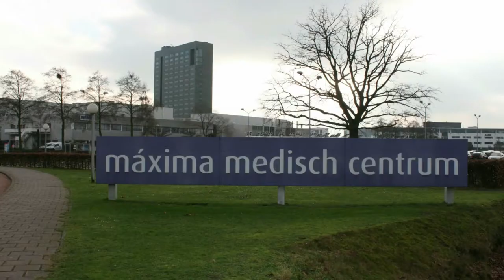Schoorsteenbrand Carina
Op 16 maart om iets voor half twee kreeg de brandweer een melding van een schoorsteenbrand op de Carina in Veldhoven. De bewoner was op het moment van de brandweer niet thuis. Deze arriveerde tegelijk met de hulpdiensten. De deur hoefde hierdoor niet geforceerd te worden.
Bij binnenkomst bleek het te gaan om een te hard gestookte haard met nat hout. Dit zorgde voor veel rook, waardoor de brandweer was gealarmeerd.